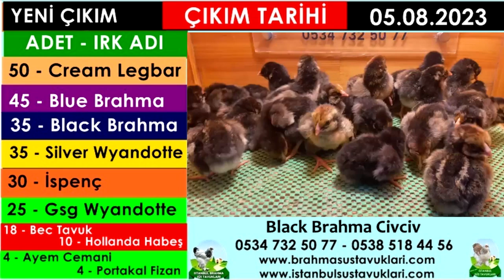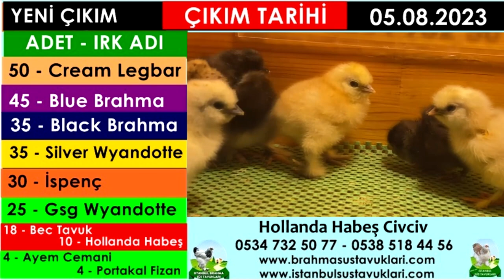Yeni Çıkım 05.08.2023 - Bec Tavuk,Black-Blue Brahma,İspenç,Wyandotte Gsg Silver